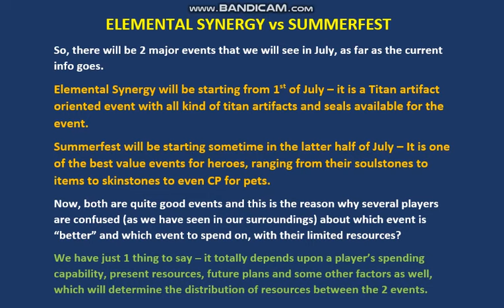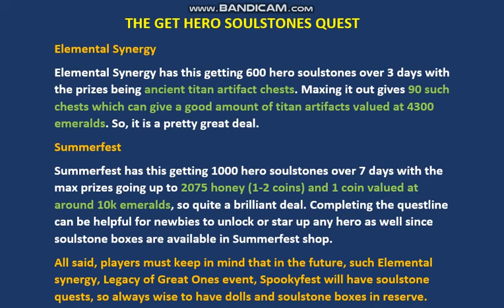ELEMENTAL SYNERGY vs SUMMERFEST - SPENDING OVERVIEW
2 of the biggest July events - Elemental synergy and Summerfest, Players are confused where to spend on and how much. This video might help u deal with that dilemma.